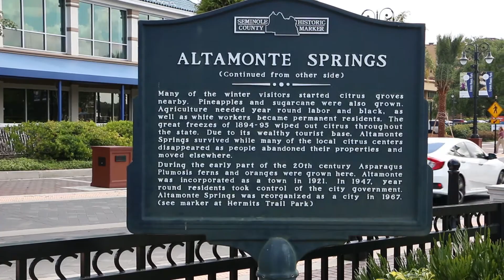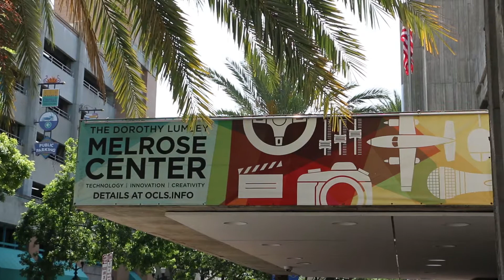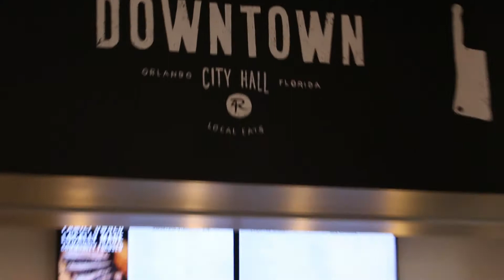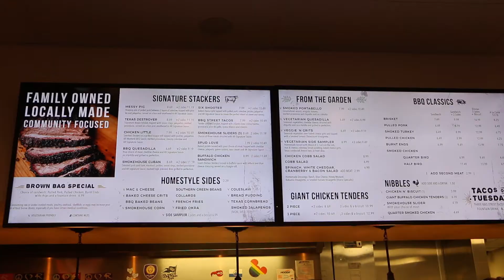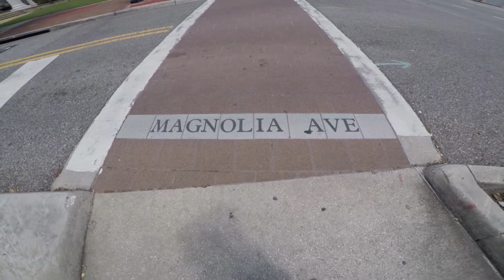Return to Downtown Orlando: Lake Eola, 4 rivers smokehouse, Dr. Phillips construction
I return to Downtown Orlando to show a few things, mostly 4 Rivers. I ordered their pulled Pork sandwich and a specialty soda. I also check out the progress on the expansion of the Dr. Phillips Center for the Performing Arts.